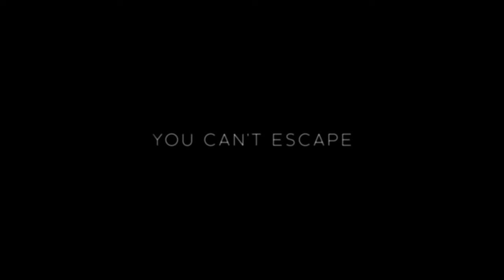Reversion Trailer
REVERSION centers on Sophie Clé (Aja Naomi King), a delighted user of the Oubli, a wisp of high-tech jewelry that wraps behind the ear and uses neuroscience to help its users experience their most joyful memories as if they were happening for the first time. In addition to being the head of marketing for the company that makes this revolutionary memory-enhancing wearable device, she is also the daughter of its inventor, Jack Clé (Colm Feore).
Sophie’s most joyful memory is the last day she saw her mother alive, fifteen years earlier. But on the eve of the Oubli’s worldwide launch, a stranger named Isa (Jeanette Samano) kidnaps Sophie, setting off a chain of events that remind us all, you can’t escape what you can’t forget.